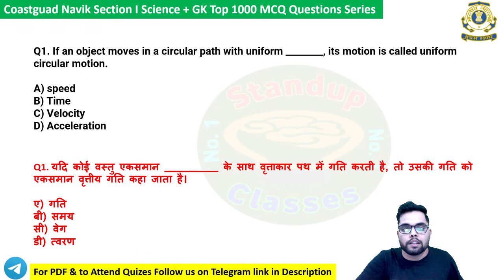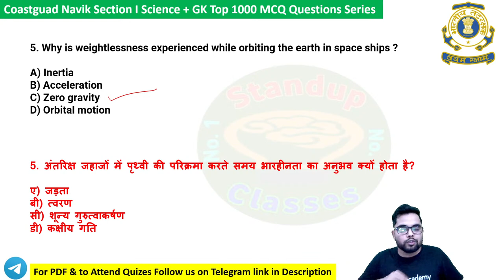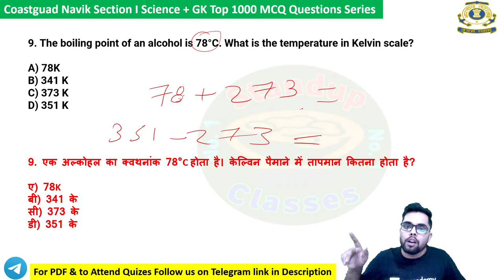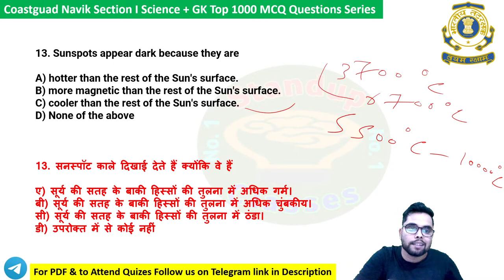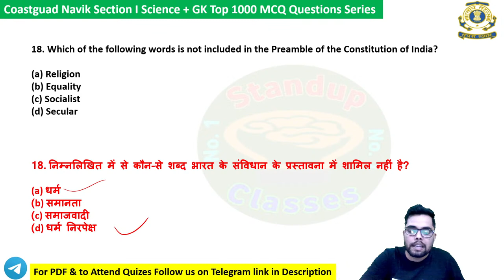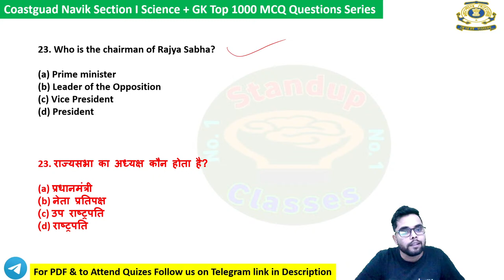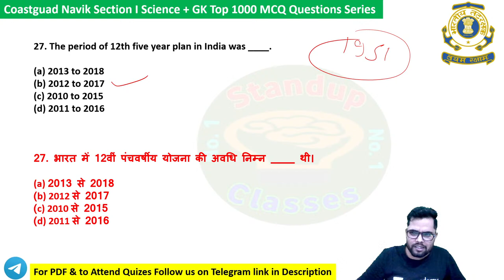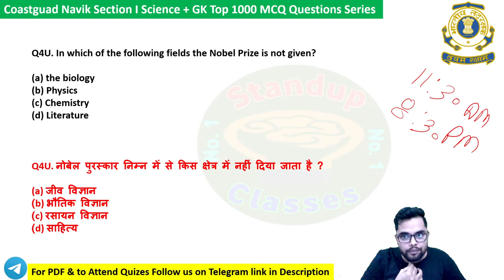महा मैराथन Coast Guard Navik GD/DB Exam Practice Set 22 | CoastGuard Science & GK Top प्रश्न 2022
Coast Guard Navik GD/DB Exam Practice Set 02/2022 Batch,